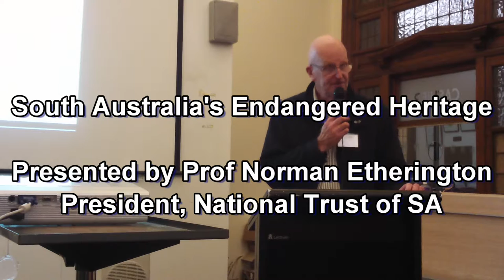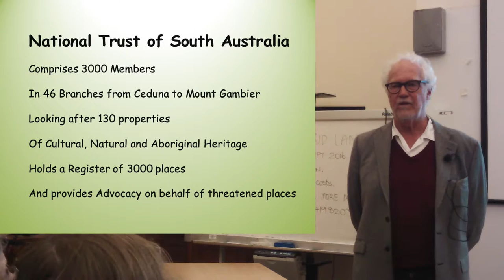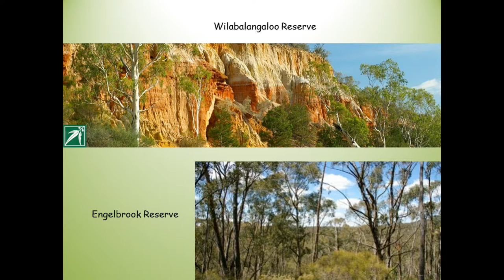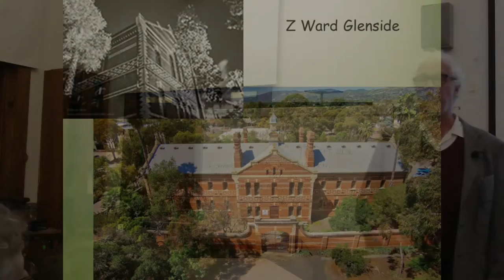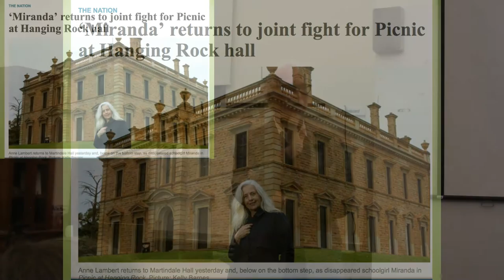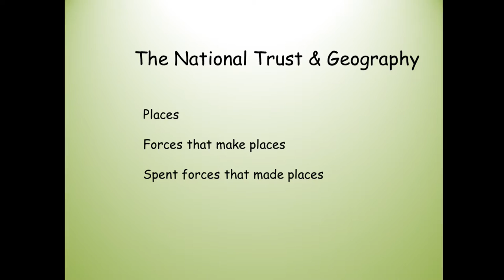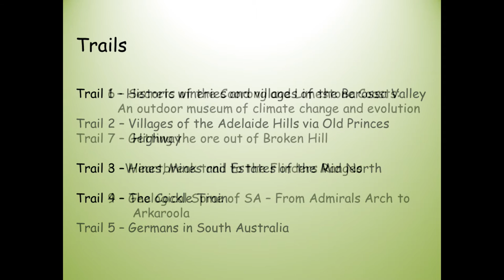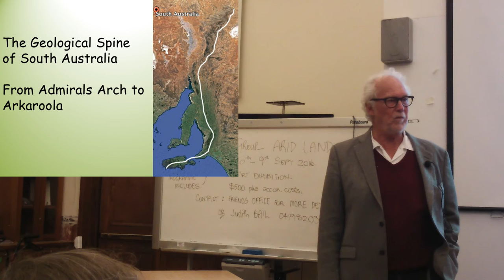National Trust of South Australia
An engaging talk that celebrates the achievements of the National Trust of South Australia over its 60 year history, a history that saw the Trust save numerous buildings and heritage areas from demolition and development.

Now with 130 properties to "look after", the Trust faces fresh challenges.  It seems that government support is no longer automatic and cash strapped governments are reassessing the cost of heritage, all this in an environment where the Trust is experiencing a high level of interest from the public in its properties and activities.

Prof Norman Etherington describes how the National Trust is responding to these challenges in a positive way, recognising that heritage needs to adapt to the realities of development and changes in land use and where possible have a seat at the table and join in the decision making process.

The Trust also sees opportunities to participate in educational tourism, using Trust buildings and heritage walks to bring the past alive and tell the stories of the pioneers.